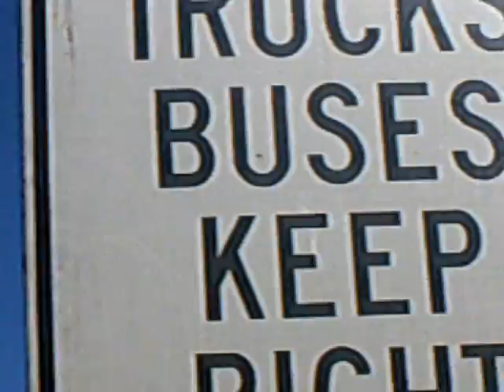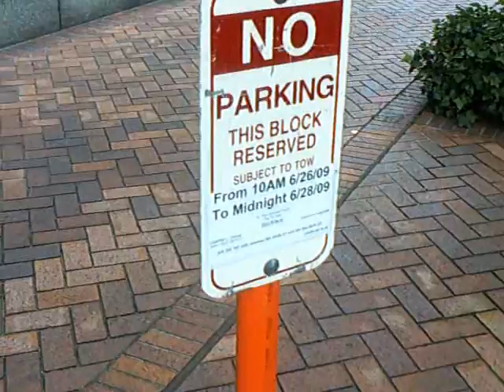Early traffic control causes huge back up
SW Madison Street (Hawthorne Bridge approach) backed up all the way from 2nd to Broadway in Downtown Portland, Oregon on Friday evening, June 26th.

They were preparing to dismantle a crane, which required streets to be closed.